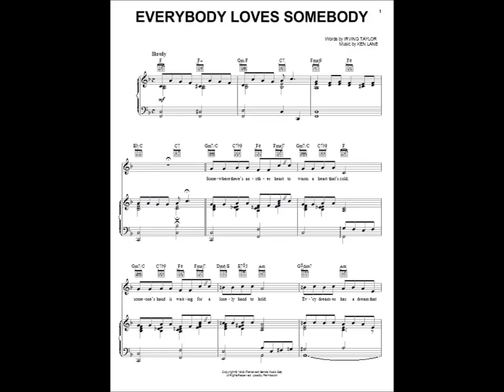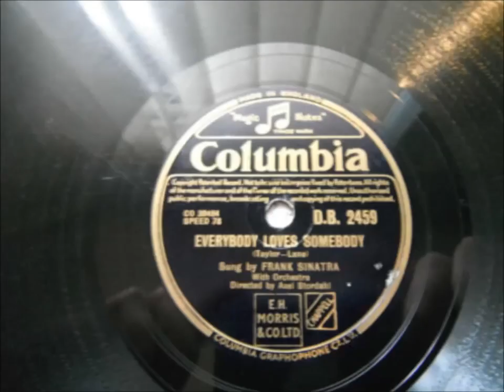Frank Sinatra Everybody Loves Somebody 1947 version